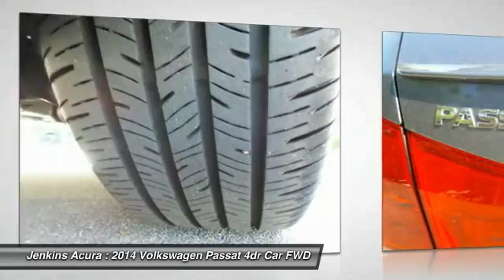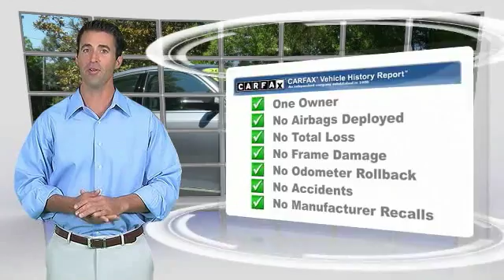2014 Volkswagen Passat Ocala Florida AT6674A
2014 Volkswagen Passat SEL Premium

Jenkins Acura
2025 SW College Road

New Arrival! Bluetooth, Backup Camera, Navigation, Heated Seats, Sunroof/Moonroof, Premium Sound Package, Satellite Radio, Keyless Entry, CARFAX 1-OWNER VEHICLE, Tires Rotated, New Wiper Blades, Multi-Point Inspected, and Vehicle Detailed Automatic Leather Seats, Security System Low Miles, Turbocharged Engine, Adaptive Brake Assist HD Radio, Multi- Point Inspection Hard Drive Media Storage Woodgrain Interior Trim Popular Color Fuel Efficient, Call Dealer to confirm availability, and schedule a hassle free Test Drive. All of our vehicles are researched and priced regularly using LIVE MARKET PRICING TECHNOLOGY to ensure that you always receive the best overall market value.